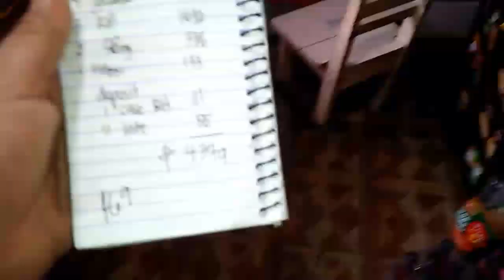DAHIL NAUBOS AGAD YUNG UNANG PINADELIVER KO,NAGPADELIVER ULET AKO/RAMDAM KO NA ANG PASKO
December 4,2021